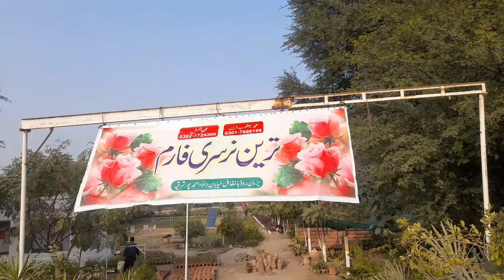beautiful orange ka visit Kiya Muhammad Nadeem daily vlogs